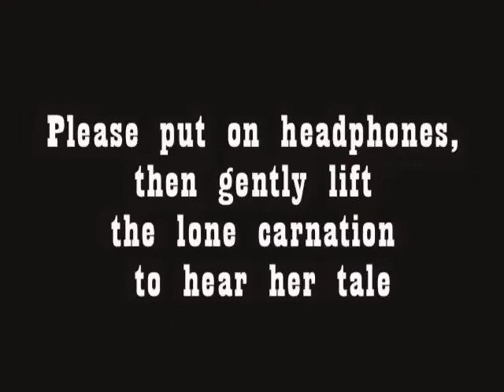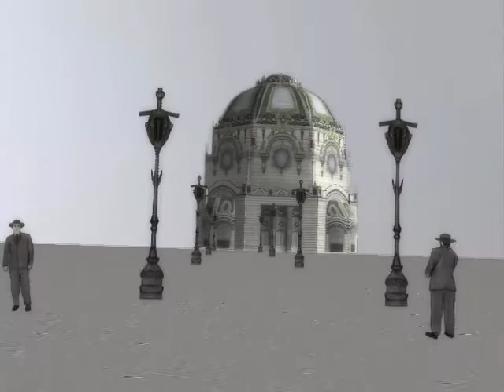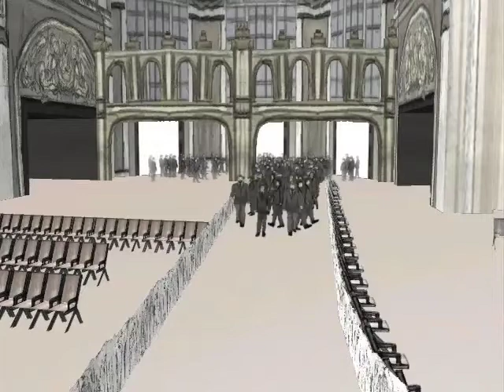The Lucky Carnation by Sean Gordon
An animation, from the perspective of President McKinley's last, lucky carnation.
Senior Project from Stetson University-Digital Arts/Arts Department-2008